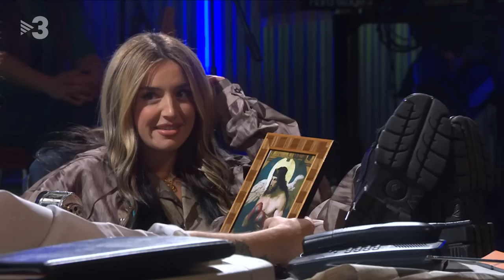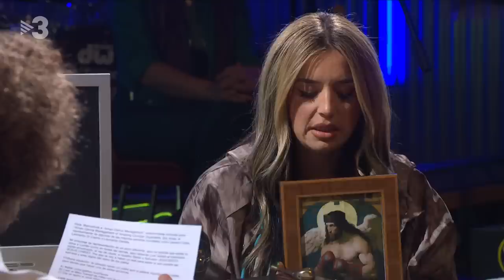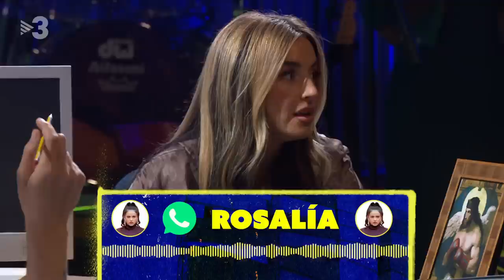Lola Índigo: "A les xarxes socials falta empatia: menys parlar de salut mental i més practicar-la"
La cantant ha vingut al "Zona Franca" dos dies abans d'omplir el Sant Jordi amb la seva gira "Dragón". Hem parlat de les seves arrels, de la indústria de la música i del seu català!